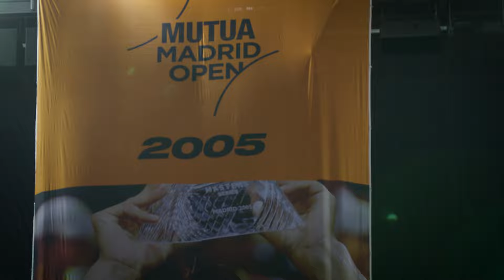Inside Rafael Nadal's Last Dance In Madrid ❤️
Re-live with us Rafa's last dance in Madrid, full of action, emotions and tears! Gracias, Rafa!